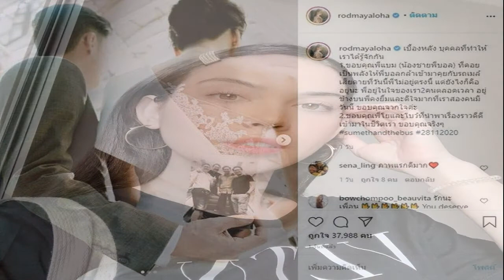รถเมล์ ขอบคุณน้องชายสามี ทำให้มีวันนี้ แม้ไม่อยู่แล้วแต่อยู่ในใจตลอดไป